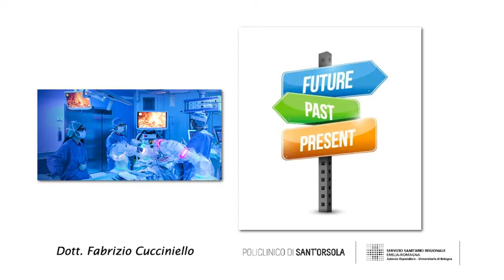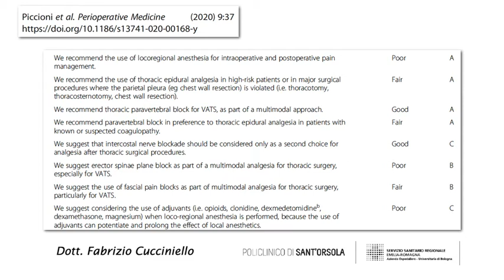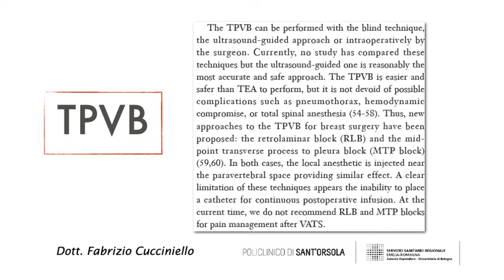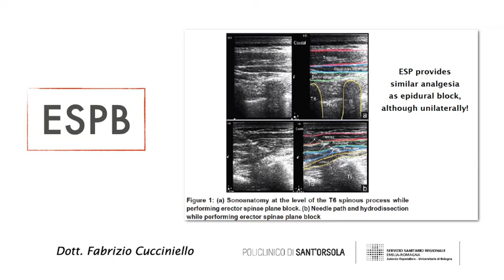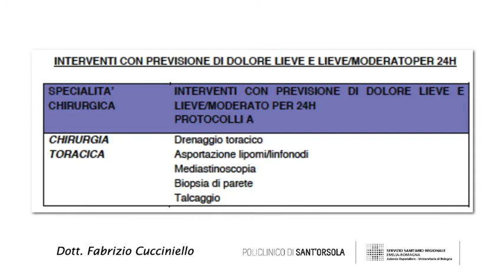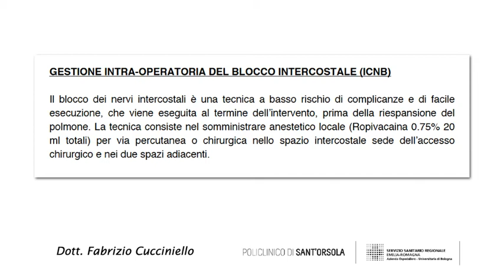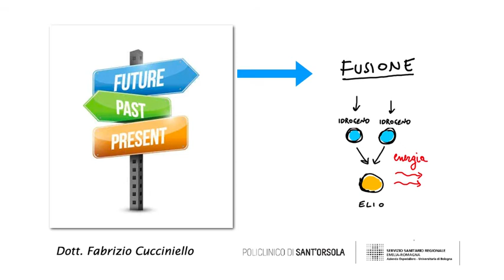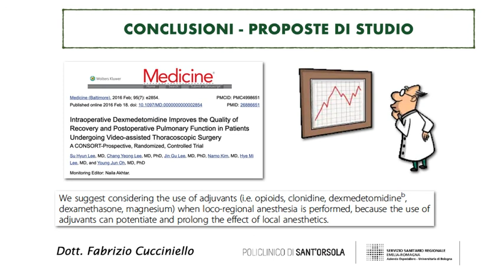Analgesia in chirurgia toracica